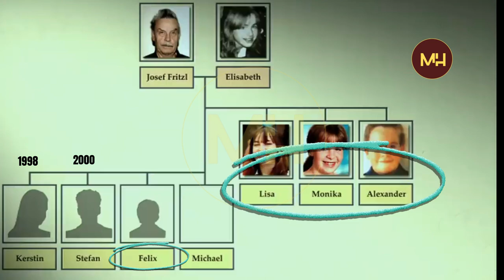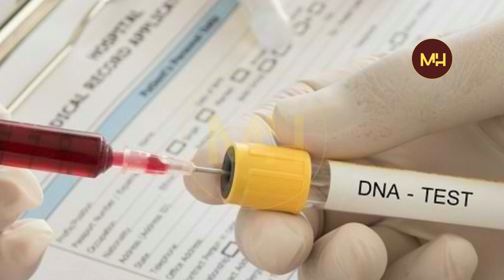RANGAHY TSY MATAHO-TODY - NAFENIN'NY RAINY TANY AMBANIN'NY TANY SADY NITERAHANY ZAZA ENINA (1984)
DESCRIPTION: Nogadrain'ny rainy Josef Fritzl tao anaty efitrano ambanin'ny tany (bunker) i Elisabeth Fritzl tamin'izy feno 18 taona ary naolany ka bevohoka im-balo ary enina tamin'ireo zaza no velona ankehitriny. Ny aogositra 1984 izy no nanjavona ary hita tamin'ny volana aprily 2008.